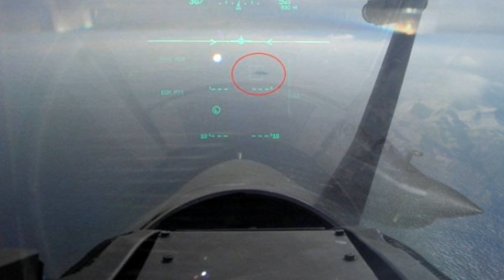YUNAN MEDYASINDAN İTİRAF: TÜRKİYE BİZİ ENGELLİYOR..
Yunan basını, Yunan savaş uçaklarının Türkiye'nin sahip olduğu S-400'ler nedeniyle Ege Denizi'nin doğu kıyılarına yaklaşma yeteneğine sahip olmadığını yazdı

türkiye siyaset tarihi,
türkiye siyaset,